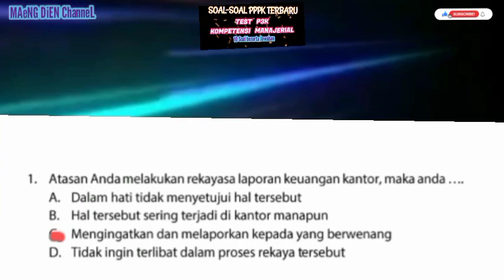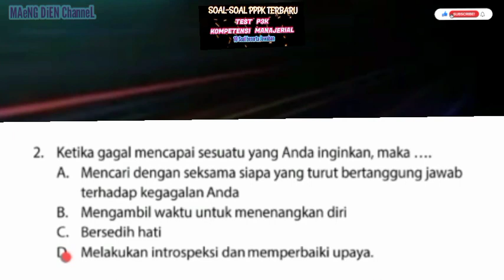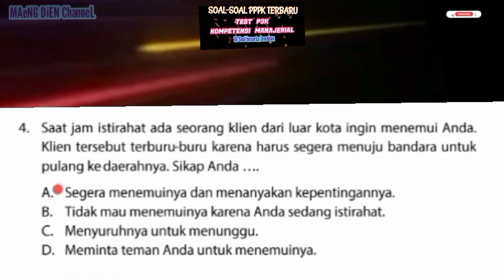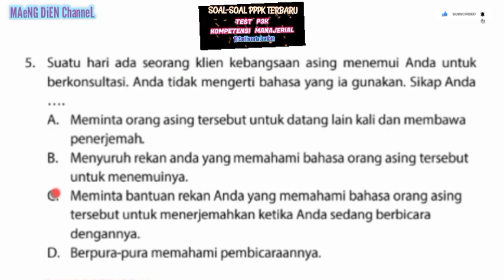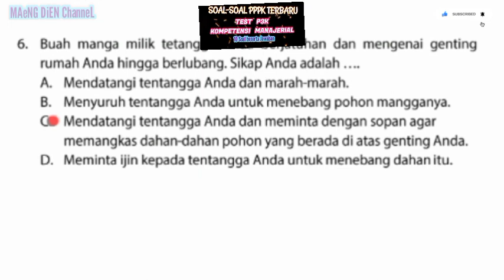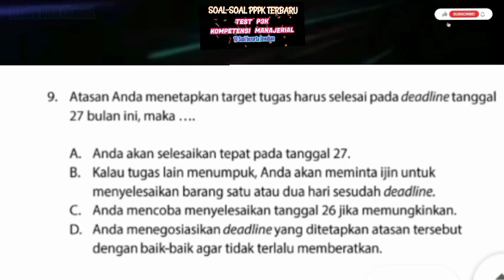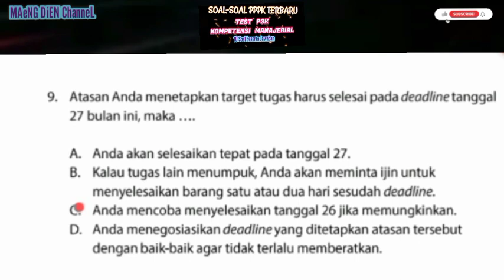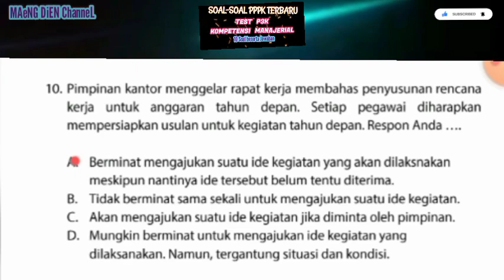SOAL-SOAL PPPK TERBARU 2023 || TEST P3K KOMPETENSI MANAJERIAL